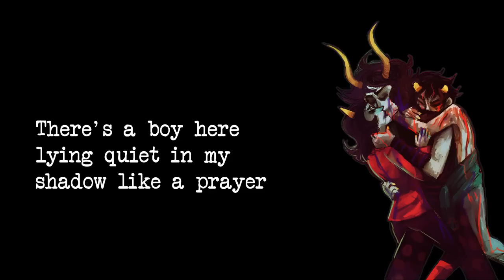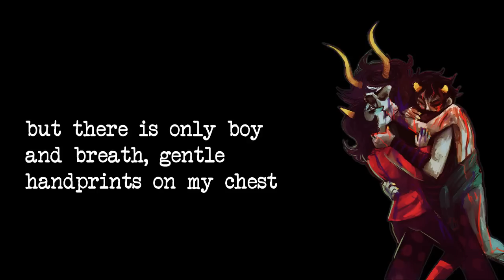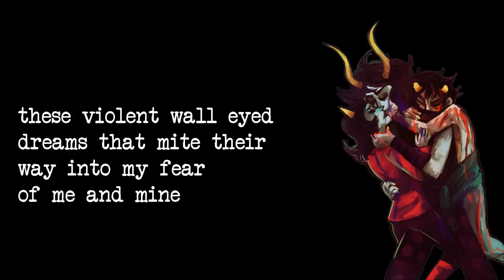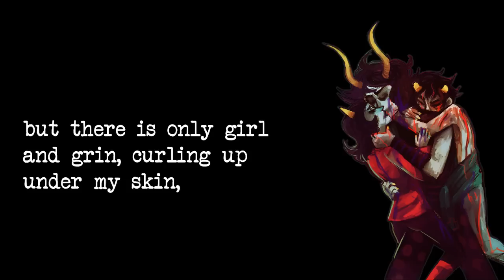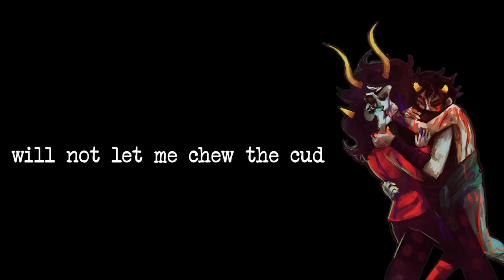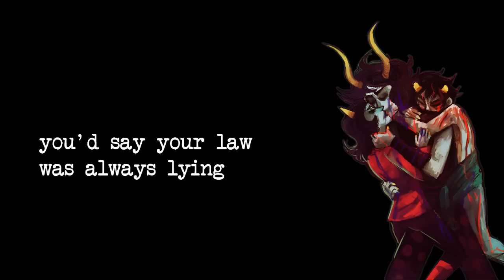The Gods Must Be Lying - A Gamzee♢Karkat & Gamzee♤Terezi Fansong By PhemieC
Song Was Inspired By The Fanfic “The Serenditpity Gospels” By duedlyfirearms and urbanAnchorite

OH MY GOD THERE IS ONE MORE VIDEO LEFT TO DO! SYLPH SET ON FIRE IS THE FINAL ONE AAAAAAHHH! I DON'T THINK I'LL GET TO IT TODAY SIMPLY TO HOLD THIS OUT LONGER, BUT TOMORROW IT'LL DEFINITELY BE UP. ok no more screaming. Anyway, i gave this video a simple look, as i tried to copy the style of the track art and oh boy i took too long trying to make the image transparent and look nice. i hope you guys like it as was kinda iffy about how i made the video look. reminder to go purchase these songs on bandcamp!